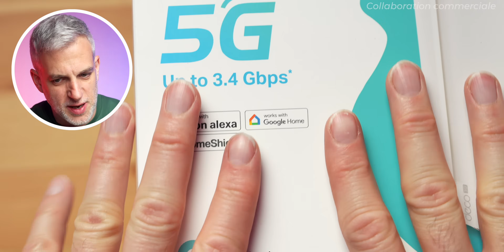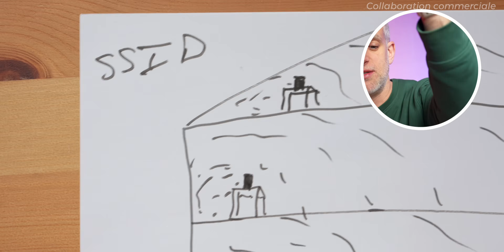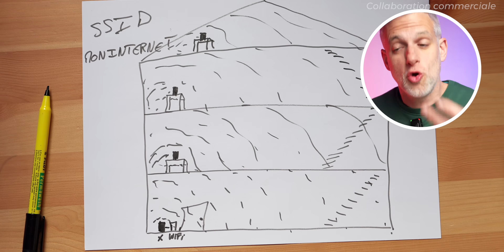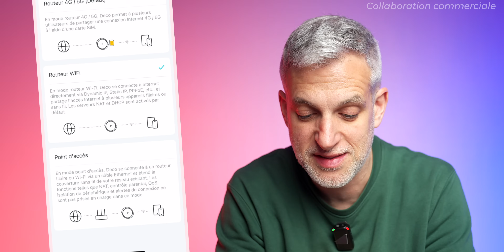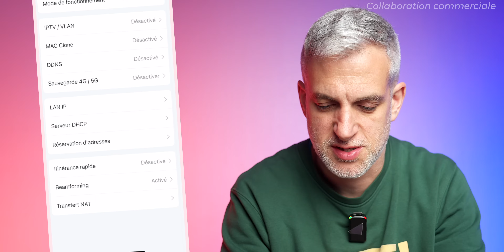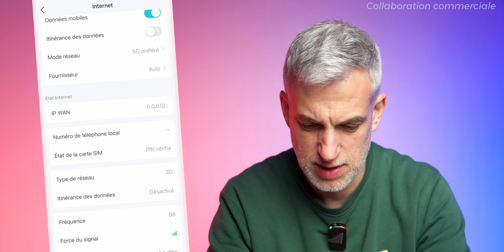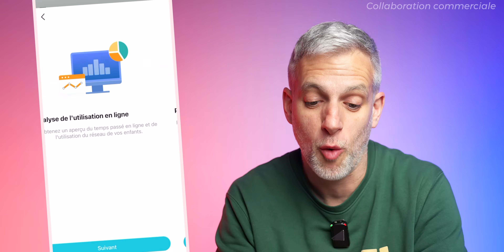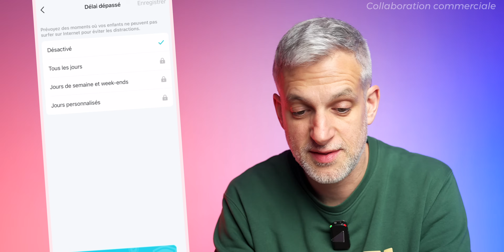Comment AMÉLIORER sa CONNEXION INTERNET avec la 5G & le WIFI Mesh ? (TP-Link Deco X50-5G)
Vidéo réalisée en collaboration commerciale avec TP-Link.

Si vous souhaitez améliorer ou booster votre connexion Internet à la maison, voici une solution qui est très probablement faite pour vous. Avec le TP-Link Deco X50-5G vous allez non seulement emmener votre connexion Internet dans une autre dimension mais vous aurez surtout la possibilité de vous connecter en 5G. Je vous explique tous les usages et pourquoi ce produit est vraiment intéressant dans cette vidéo.

00:00 A quoi sert le TP-Link X50-5G ?
01:04 Comment fonctionne le WIFI Mesh ?
03:52 Combien faut-il de TP-Link Deco X50 chez moi ?
04:24 A quoi sert la 5G sur le TP-Link Deco X50-5G ?
05:23 Comment fonctionne l'application de TP-Link ?
06:28 Ma configuration TP-Link Deco X50-5G à la maison
08:33 Comment activer la 5G sur le TP-Link Deco X50-5G ?
09:45 Comment désactiver la LED sur le TP-Link Deco X50 ?
10:36 Comment fonctionne Home Shield de TP-Link ?
11:50 Comment fonctionne le contrôle parental de TP-Link ?
13:47 Test de connexion du TP-Link Deco X50-5G
14:12 Qu'est-ce que le AI Driven Mesh de TP-Link ?
15:15 Mon avis sur le TP-Link Deco X50-5G

MON ANCIEN MICRO CRAVATE (pas cher)

▶ ECRIVEZ-MOI:
Aurélien GRANET
Monsieur GRrr
49, rue de Ponthieu
75008 Paris
FRANCE